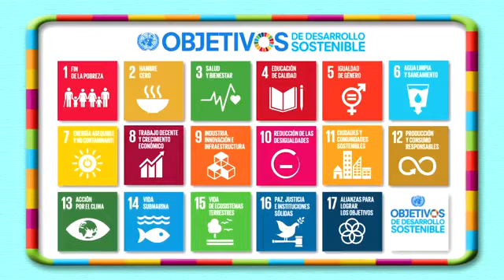Conoce los ODS: Objetivo 2 - Hambre cero